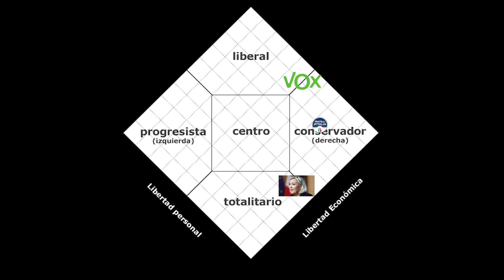Cómo evitar que te manipulen en política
como evitar que te manipulen